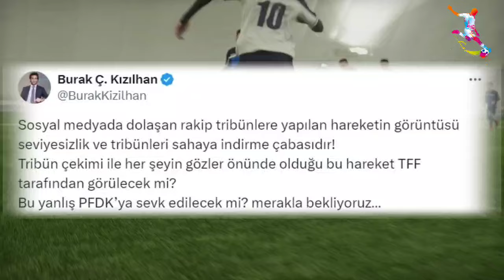Mauro Icardi'ye ceza mı geliyor? Ankaragücü taraftarına yaptığı skandal hareketin videosu ortaya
Daha önce benzer hareketten dolayı dört futbolcu PFDK'ya sevk edilmişti.

Raul Meireles ve Sadık Çiftpınar 4'er maç, Robin Van Persie 3 maç, Rosier 3 maç ve Pascal Nouma da 7 ay men cezası almıştı.

Mauro Icardi'ye ceza mı geliyor? Ankaragücü taraftarına yaptığı skandal hareketin videosu ortaya çıktı
Galatasaraylı Mauro Icardi'nin, Ankaragücü maçında taraftarlara yönelik hareketi gündem oldu. Sosyal medyada Arjantinli yıldızın ceza alması için kampanya başlatıldı.
Galatasaray; Süper Lig'in 26. haftasında Ankaragücü ile deplasmanda karşılaştı.

Sarı-Kırmızılı ekip; zorlu geçmesi beklenen mücadeleyi ilk yarıda bulduğu 3 golle 3-0 çok rahat kazandı. Kerem Demirbay ve Davinson Sanchez'in ardından Mauro Icardi de penaltıdan fileleri havalandırıp galibiyete sağladı.

Mücadelenin ardından bugün sosyal medyada Mauro Icardi'nin, Ankaragücü taraftarına yaptığı hareketin videosu ortaya çıktı.
Kısa süre içinde gündem olan videoda; tribünden Mauro Icardi'ye bir su şişesi fırlatılıyor. Bunu gören Arjantinli futbolcu da şişenin geldiği kale arkası tribününe doğru cinsel organını gösteriyor. Yapılan bu hareket sosyal medyada gündem oldu. Özellikle Fenerbahçeli taraftarlar Mauro Icardi'nin PFDK'ya sevk edilmesi yönünde tepki gösterdi, x'te IcardiyeCezaVerTFF başlığı açtı
Kızılhan, "Sosyal medyada dolaşan rakip tribünlere yapılan hareketin görüntüsü seviyesizlik ve tribünleri sahaya indirme çabasıdır! Tribün çekimi ile her şeyin gözler önünde olduğu bu hareket TFF tarafından görülecek mi? Bu yanlış PFDK'ya sevk edilecek mi? merakla bekliyoruz…'' dedi